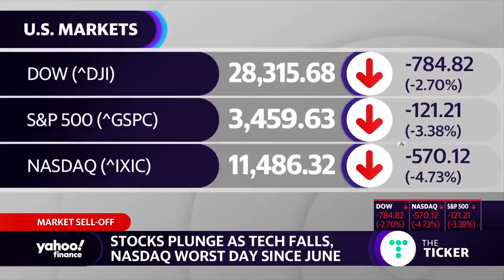NYC Mayor de Blasio threatens to sue the US government over federal funding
Yahoo Finance’s Alexis Keenan joins Zack Guzman to discuss how NYC Mayor Bill de Blasio is threatening to sue the U.S. government after President Trump suggests he will withhold federal funds from Democratic cities.

Connect with Yahoo Finance:
Follow Cashay.com